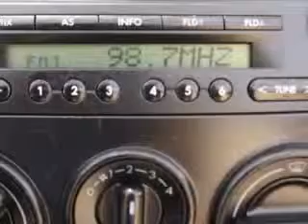2005 Volkswagen New Beetle Fantasy Auto Sales Inc Phoenix, AZ 85020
Volkswagen New Beetle Check out this  Galactic Blue Metallic   Volkswagen New Beetle Convertible, equipped with a 4 Cylinder engine and a 5-speed manual transmission with 83,123 miles. Enjoy an impressive 28 miles to the gallon on this great car with features like Side Air Bags, Turn Signal Mirrors, Power Steering, Power Door Locks, Power Windows, AM/FM Radio, CD Player, Alloy Wheels, Tachometer, Air Conditioning, Tilt Steering Wheel, Cruise Control, Driver Air Bag, Passenger's Front Airbag, Front Bucket Seats, Interval Windshield Wipers, Rear Defroster, Power Convertible Top, and much more. Feel the wind in your hair, enjoy the drive, and have peace of mind in this  Volkswagen New Beetle. See us at Fantasy Auto Sales Inc today!
MILES: 83,123
VIN:3VWCM31Y65M305043

9102 N. 7th Street